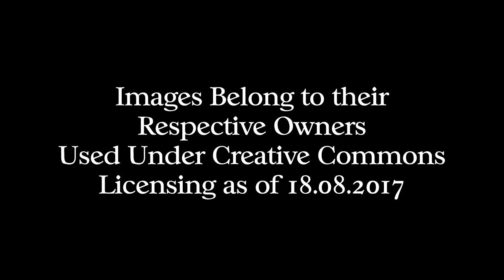The Tay Bridge: A Journey Through Time (Part II)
Journey back through Time to the Tay Bridge Disaster! Credit to the Image Owners Featured.